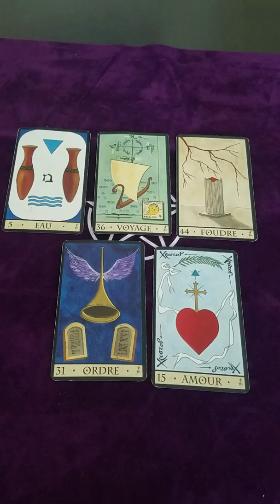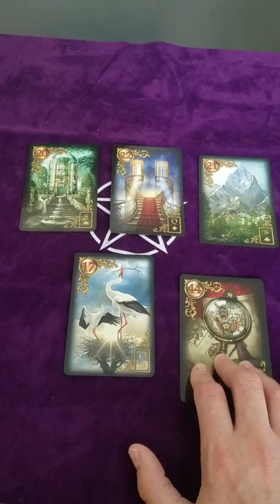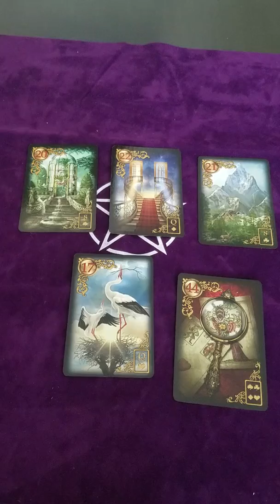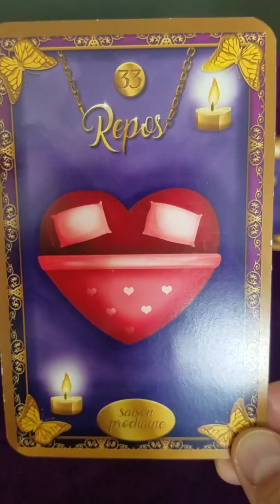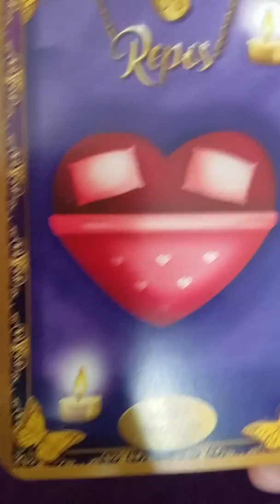ÉNERGIES SEMAINE DU 13 AU 19 JANVIER 2020